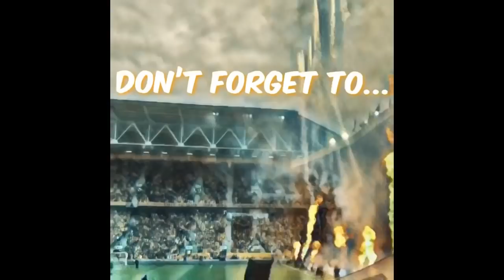Southampton 3 - 1 Wolves| My Match Highlights| (13/04/19)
Wolves travel to Southampton to take on Saints and struggle to keep up the fight. Despite the score, we had a cracking goal from big Willy Boly and now we move on to the next. Stay proud 🐺